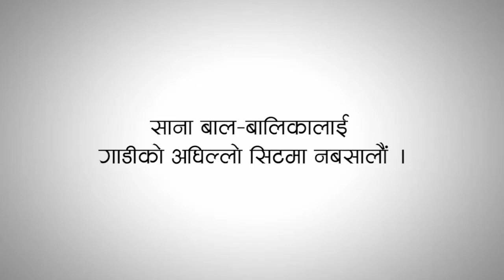NLG Insurance Ads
Social ad of NLG Insurance